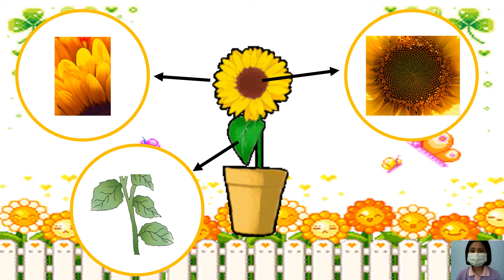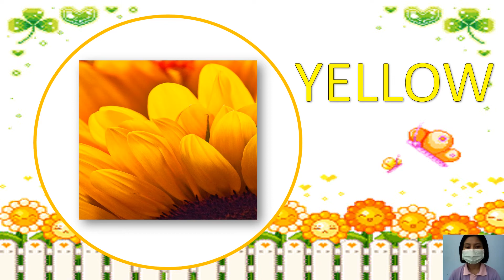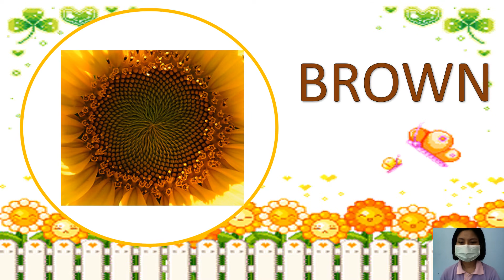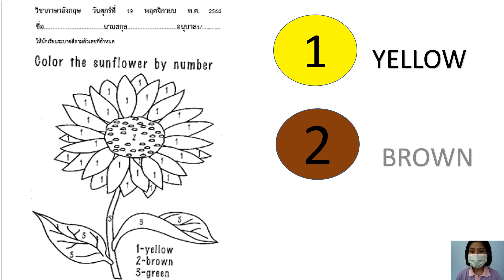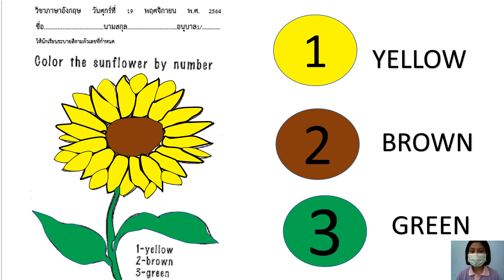19/11/2564 อนุบาล1 วิชาภาษาอังกฤษ เรื่องSUNFLOWER